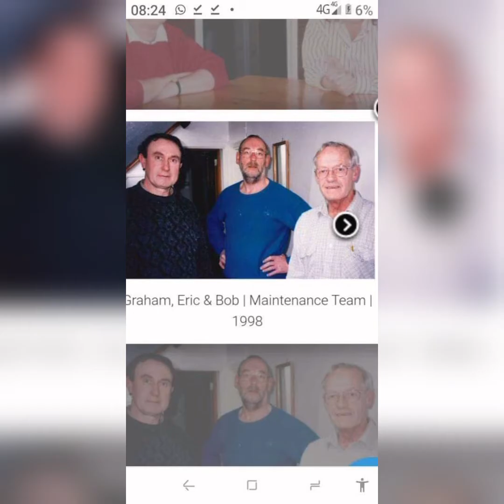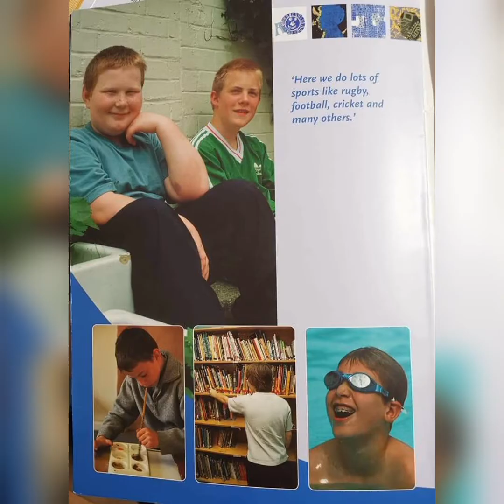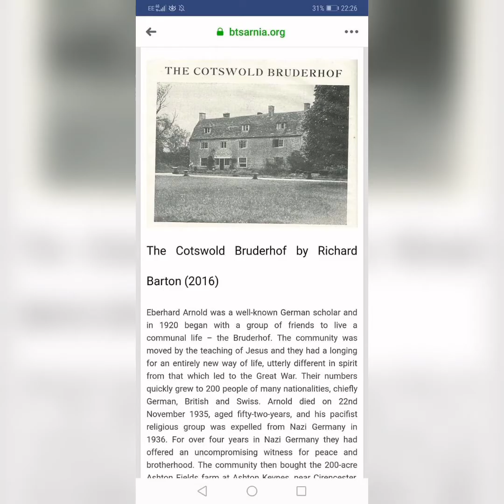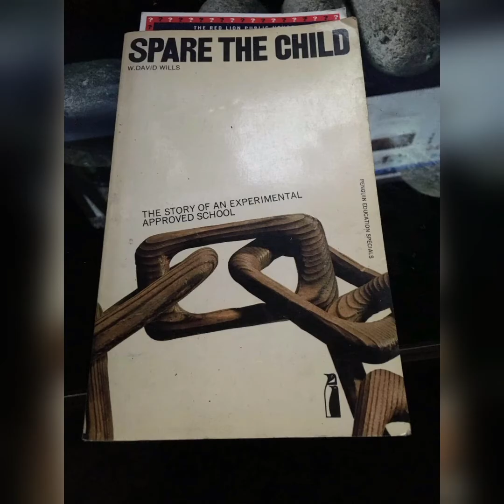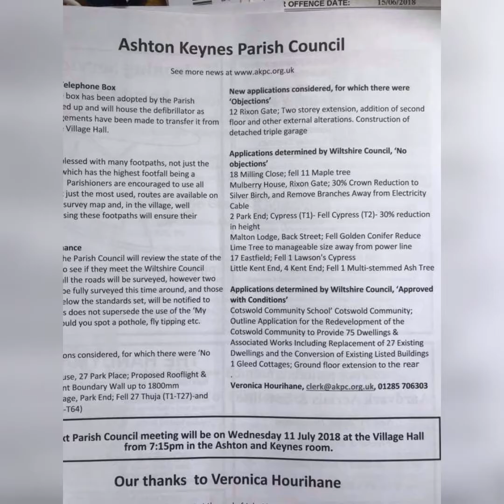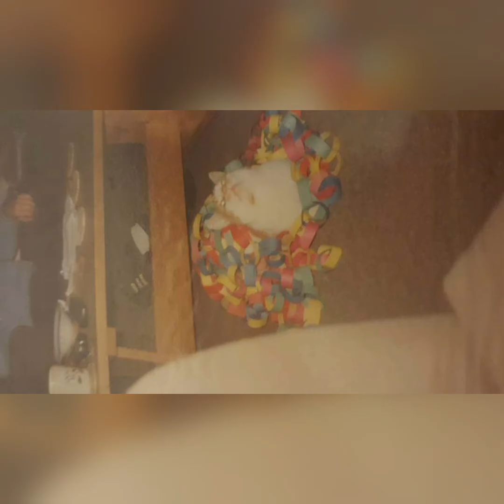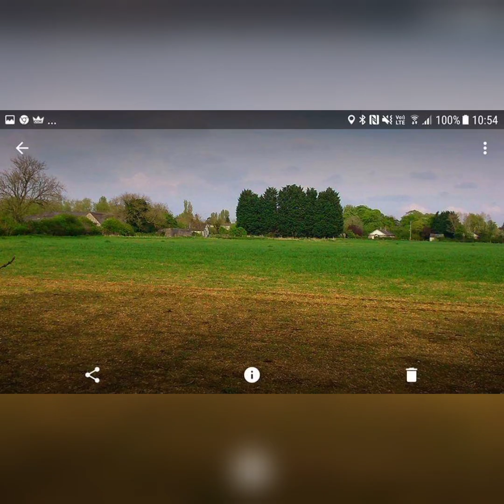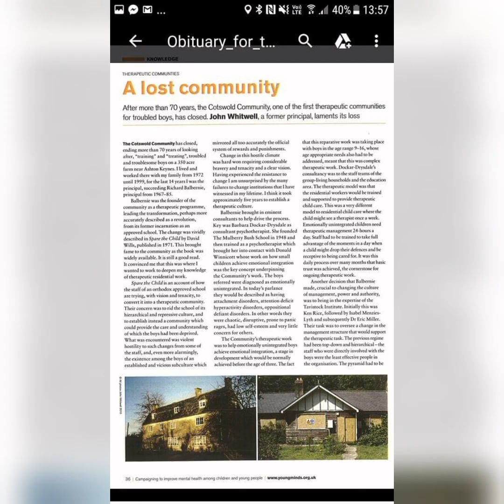Cotswold Community Therapeutic School for boys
Now a totally abandoned village

The Cotswold community was situated in the heart of the Cotswolds water park near Ashton Keynes. it was a Therapeutic school for boys

I myelf was one of the boys that stayed there in the 90s for 2 years

hear is a number of photos of the buildings as they was and as they are now. along with a number of photos of life as it was lived.